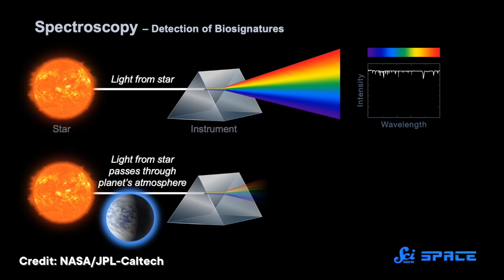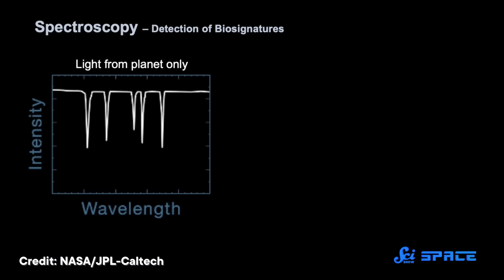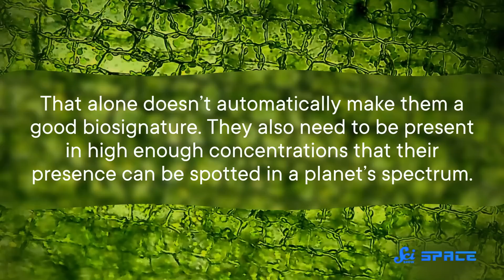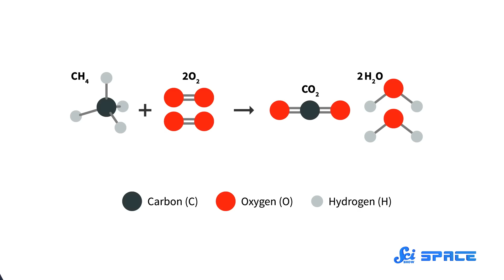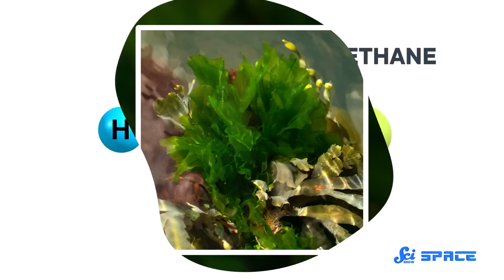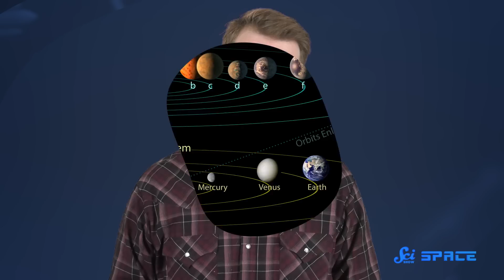The Future of the Search for Life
Astronomers have found more than 5,000 planets in the last three decades, but that’s not nearly as exciting as potentially coming across the first extraterrestrial creatures. And we may finally be in a position to make that discovery.

Thumbnail Courtesy: TMT Observatory Corporation